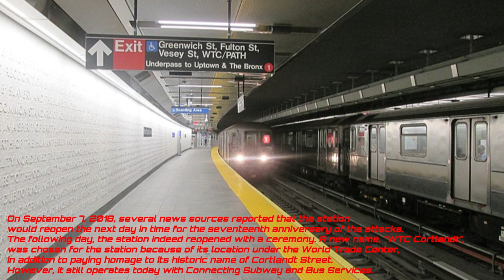A Tribute of The WTC's PATH and MTA NYC Subway Stations on 9/11 (22nd Anniversary)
22nd Anniversary of the World Trade Center

However this is on the Underground Mall owned by the Port Authority and the Subway Stations which is owned by PATH and MTA NYC Transit when the attacks happened.

3 PATH Subway Trains were pulled out of the rubble of the WTC

This is the tribute for all those who lost their lives on September 11, 2001 Attacks

Dedicated to the memory who lost their lives on September 11, 2001 Attacks at the World Trade Center (such as Flight 11, 175), Pentagon (such as Flight 77) and United Flight 93 that went down in Shanksville Pennsylvania

all those who lost their lives on September 11, 2001

(c) Copyright by: Rails of the Carolinas - The Railfanning Group Systems

Please Enjoy the Following Feature Presentation